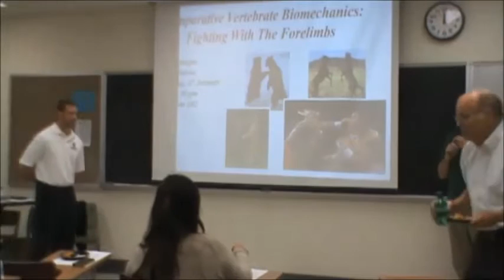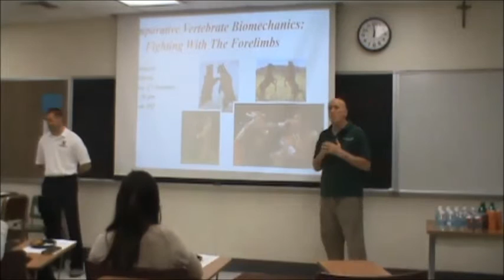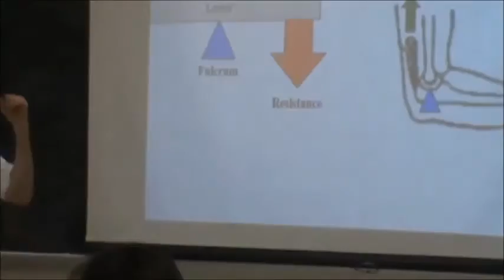The Biomechanics of Forelimb Striking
A brief edit of a 50-minute presentation on comparative vertebrate biomechanics... an edit of the entire 50-minute presentation is underway...